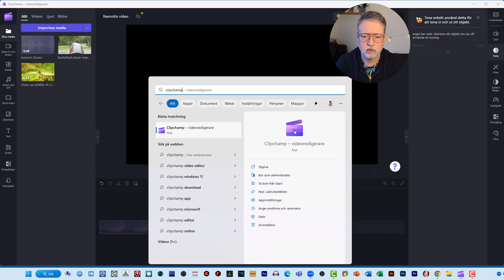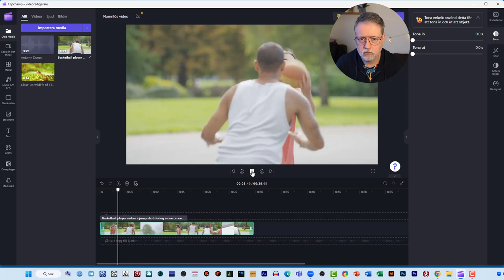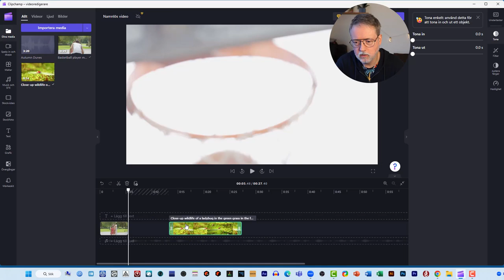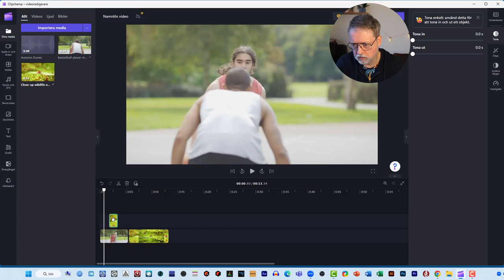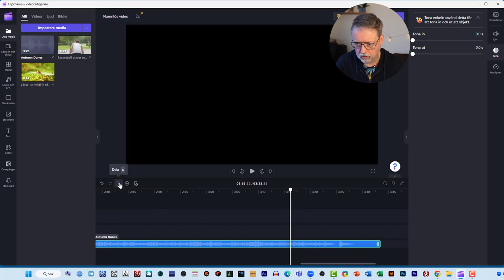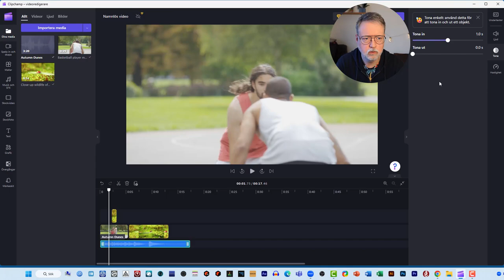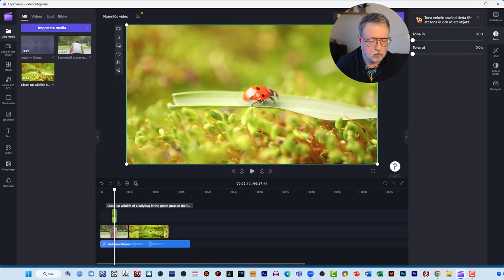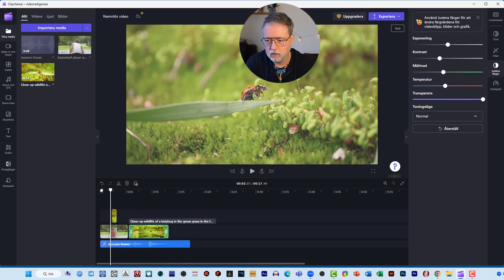Redigera med Clipchamp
Lärresurs om att redigera film med Clipchamp av Dan Wirdefalk, Högskolan Kristianstad.